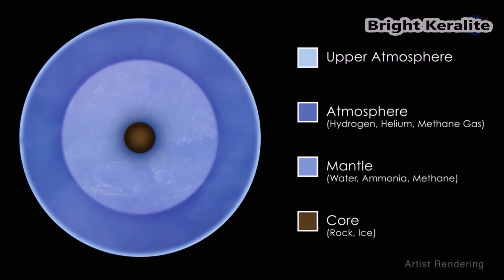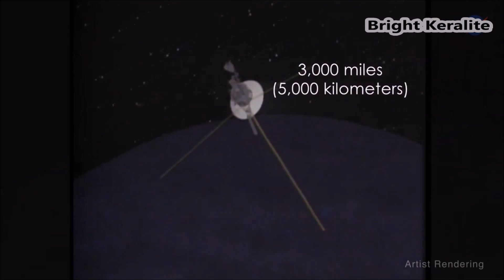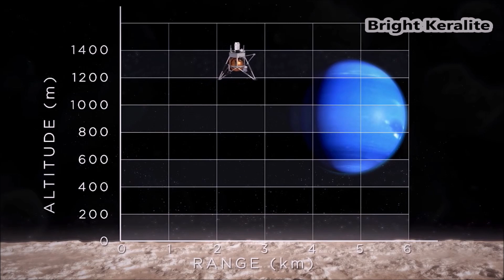Secrets of the Neptune Planet in Malayalam || Cold Planet in Solar System || Science Fact | Universe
നെപ്ട്യൂൺ എന്ന തണുത്ത ഗ്രഹം

Eye on Neptune –

It is an ice giant, a planet of monster storms, and a recluse rarely seen.

However on the night of September 9 the planet Neptune will be at opposition,

the yearly event where Earth passes directly between Neptune and our Sun.

Sky watchers and astronomers will take the opportunity to observe this planet

that is invisible to the naked eye, but that scientists would love to see more clearly.

When it is near opposition, Neptune reaches its highest point in the sky around midnight.

This makes evenings in September the best time to grab your telescope or high-powered binoculars,

and use a sky chart or sky watching software to view this planet

that is 30 times farther from the Sun than Earth.

When you find this elusive planet that appears as a mere dot in most amateur telescopes,

remember that you’re actually viewing a planet with a thick atmosphere

that is composed of massive amounts of hydrogen and helium with traces of other gasses.

That atmosphere surrounds a solid interior of rock and a warm mantle of dense fluid, deep beneath the clouds.

This opposition event also comes just after the 30th anniversary

of the Voyager 2 spacecraft’s flyby of the planet, in 1989.

Voyager 2 provided our closest glimpse of Neptune, passing about 3,000 miles (5000 kilometers) above its North Pole.

The pictures Voyager 2 sent back gave scientists a new snapshot of weather in the extreme,

including a dark and violent vortex that looked similar to the great red spot on Jupiter.

Since then, observatories such as the Hubble Space Telescope

have given us additional observations of the planet from afar.

NASA scientists have learned, for instance, that unlike Jupiter,

the Neptune vortex disappears for a time, and then similar storms appear later.

Scientists have determined that Neptune has seasons such as those on Earth,

but that these are much longer, spanning decades instead of months.

By studying these seasons on a continual basis,

scientists look to gain a better understanding of the similarities and differences

of atmospheres on other planets, including right here on Earth.

So consider taking a look at the ice giant planet Neptune in September,

and you’ll see why it captures the imagination of so many scientists and astronomers.

Grab your telescope, step outside, and enjoy the view.